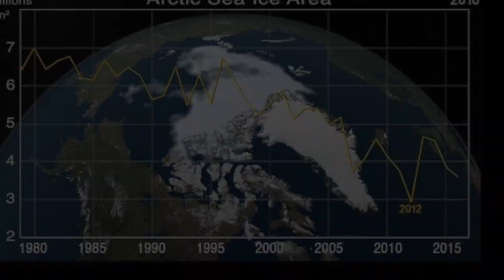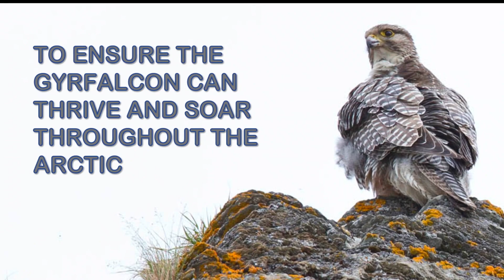The Peregrine Fund's Gyrfalcon Project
Created by biologist Michael Henderson 2019